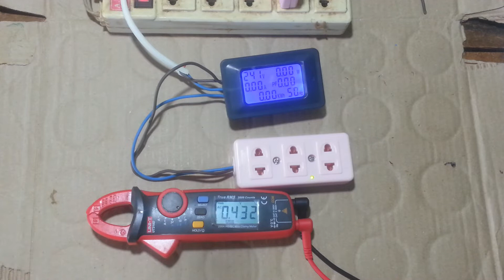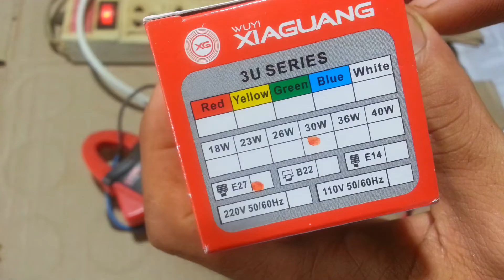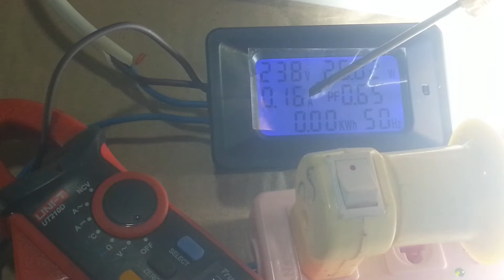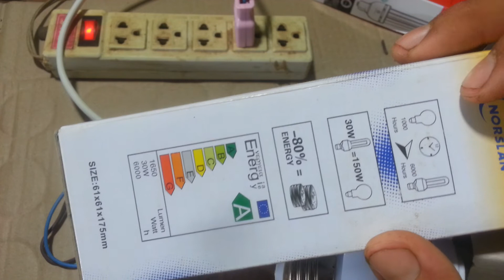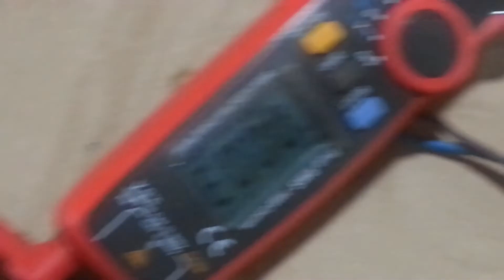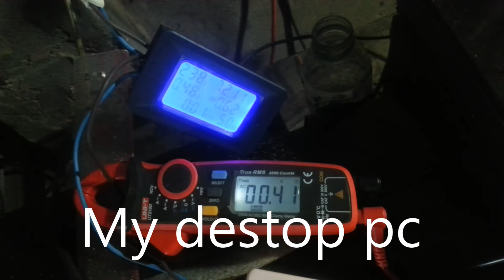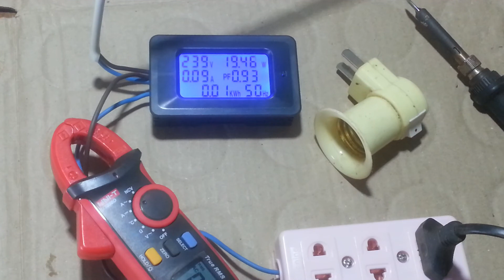Amps Volt wattmeter tester with lamp computer and soldering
==Hello all friends on the world this chennel say about toturail other and entertenment=